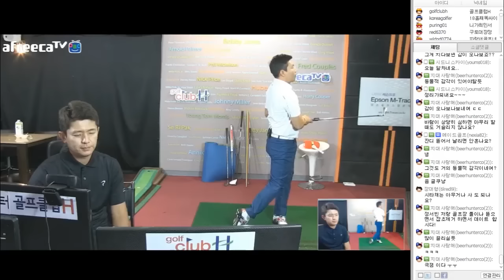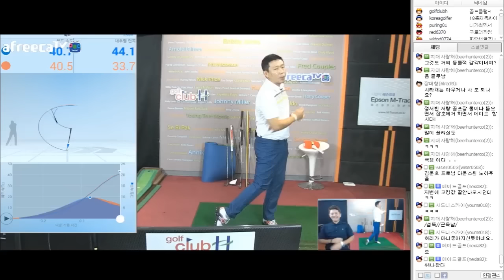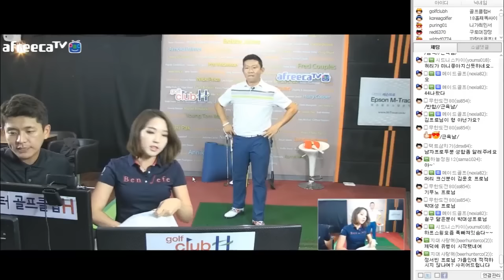[핫클립] 펀치샷 연습으로 내추럴 언콕 잘하기!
매주 월화수목 오후9시! 실시간으로 골프 레슨을 공짜로?!
아프리카TV 골프 라이브레슨 하이라이트!

펀치샷 연습으로 내추럴 언콕 잘하기!

펀치샷이 내추럴 언콕과 연관이 있다는 사실 아시나요?!

일반적인 스윙과 펀치샷을 비교!
이해하기 쉽게 여러분의 스윙을 교정합니다!

라이브레슨을 통해 멋진 스윙을 만들어보세요^o^/

제작지원 : 엡손 엠트레이서, 아프리카TV
기획 : 골프클럽H

매주 월화수목 오후 9시! 골프 라이브방송!
많은 시청 부탁 드립니다^^